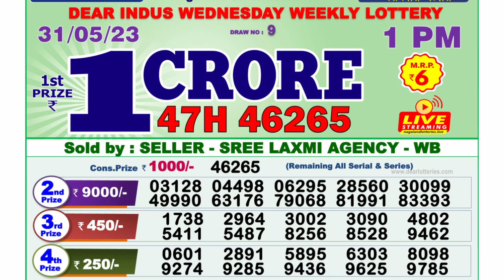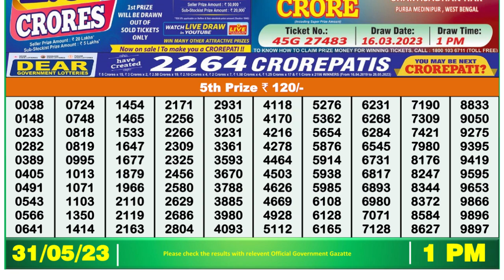🔴Dear Lottery Sambad Live 1pm today 31.05.23 Nagaland State Lottery Result